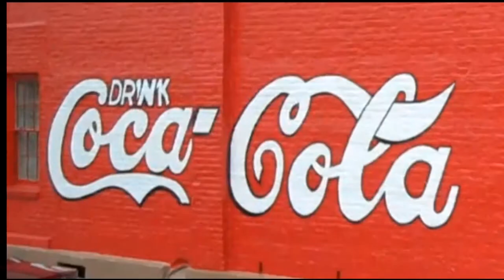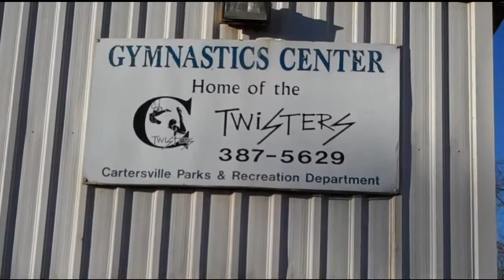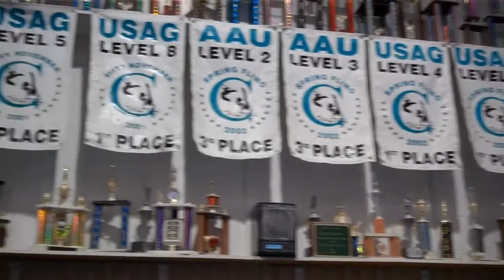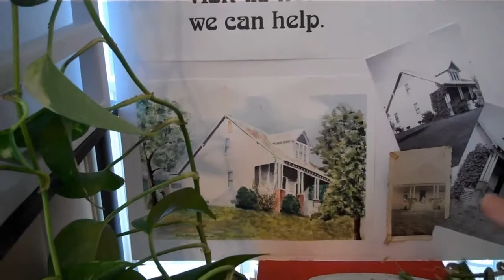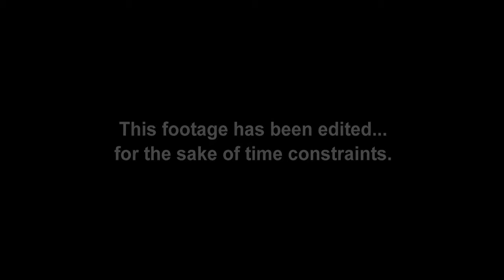Cartersville UNCUT Episode 5 (Part 1)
Ramona Bassett who is a Taylorsville artist, The Gymnastics Center, Home of the Cartersville Twisters, Your Tax Dollars at Work. Cartersville GA,